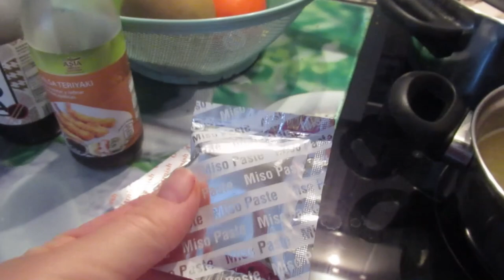VLOG Надела шубу и пошла😂 Японский суп🍜 Реальная жизнь в ИСПАНИИ